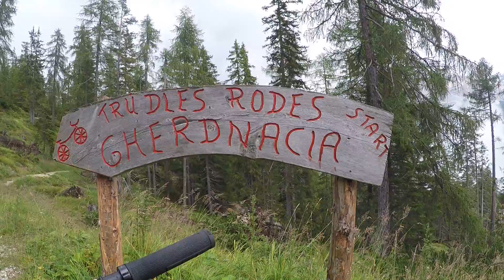La Gardenaccia trail - Alta Badia